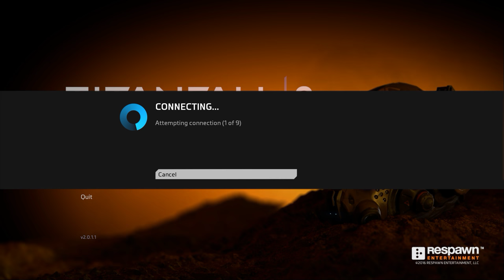Titanfall 2 + Part 43 + Last Titan Standing + Complex + free weekend fun